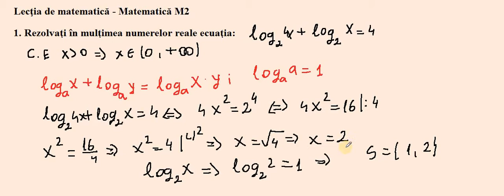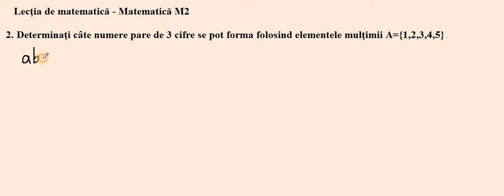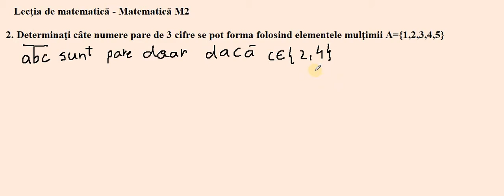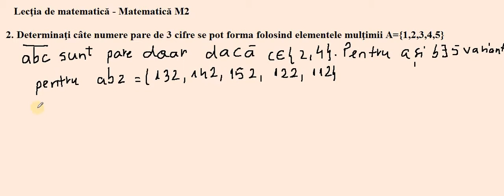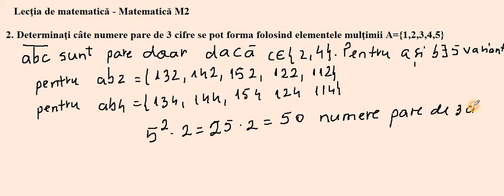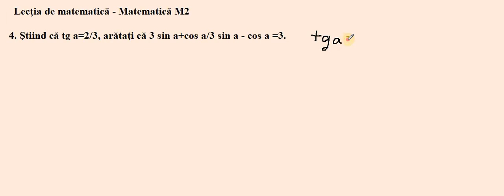Lectia de matemtica 10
matematică